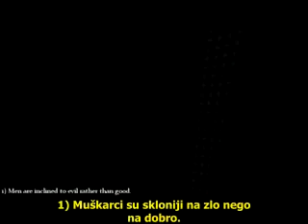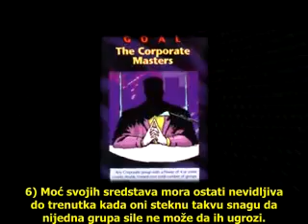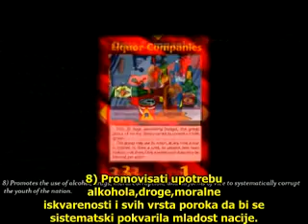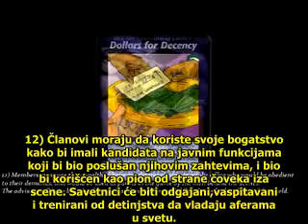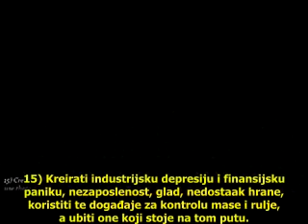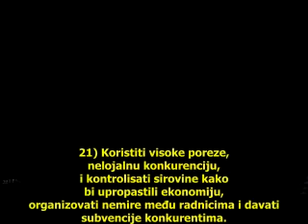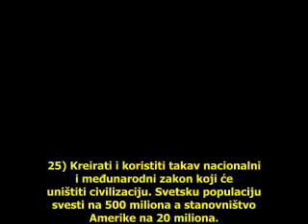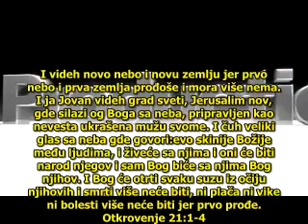illuminati's 25 goals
listen carefully to the goals that the globalists have set for themselves, and analyze today's society and the realization of most of them.